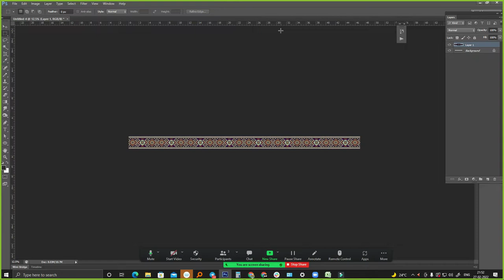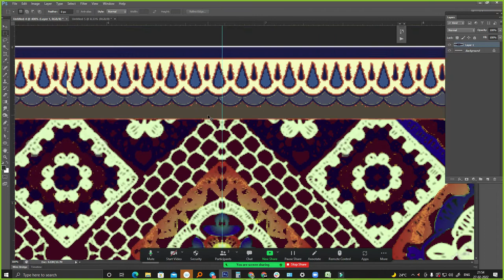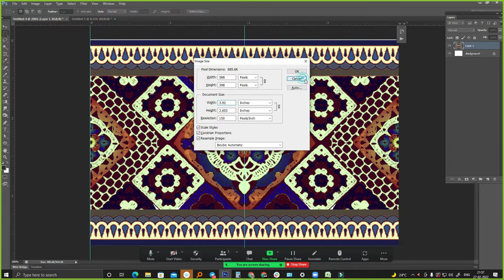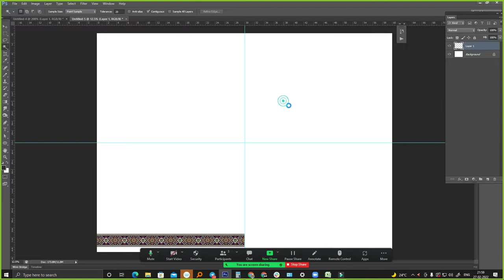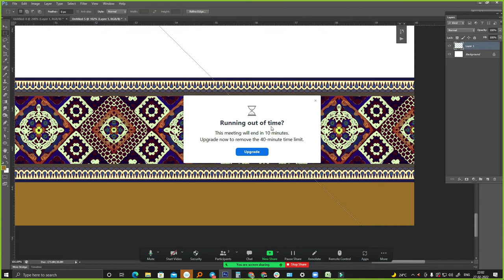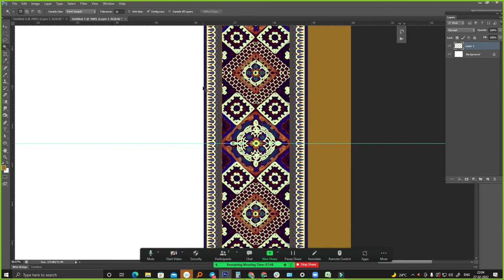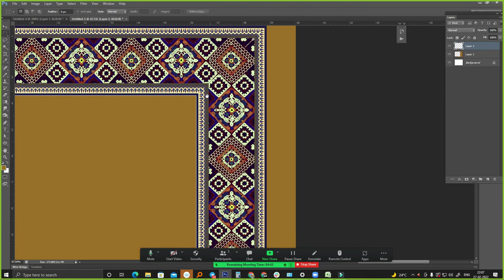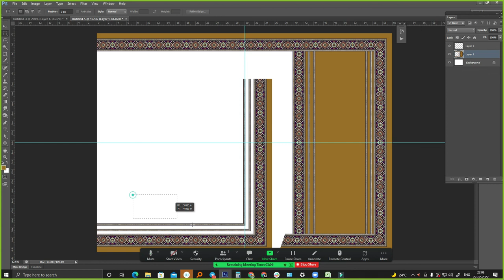Pallow or Dupatta Corners | Textile Designing | Photoshop Tutorial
is video me maine Saree ke pallow me Border se corner kaise banate hai ye detail me samzane ki koshish ki hai.